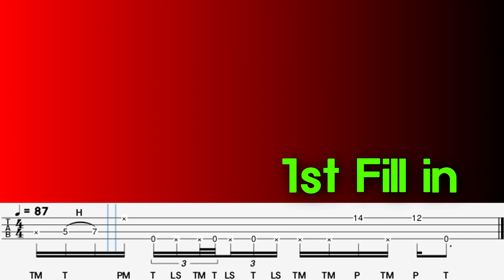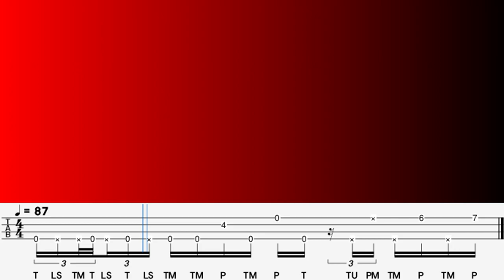Em SLAP triplet & More Fill in/Advanced Level/Number of Cases/TAB/Backing Track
00:00 Explanation(설명)
00:56 PLAY(연주)
01:48 Backing Track(반주)
This video also summarizes the triplet & more fill-ins used in Em Slap performances by the number of cases.. It is a complicated performance... The difficulty level is advanced.. It was very difficult for me too... I hope you play with patience..
이번 영상도 Em Slap 연주에서 쓰이는 triplet & More 필인을 경우의 수로 정리해 봤습니다..복잡한 연주입니다...난이도는 고급입니다..저도 많이 어려웠습니다...인내심을 가지고 연주하시길 바랍니다..